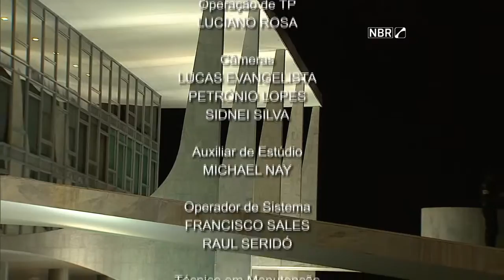Jornal NBR Notícias na Íntegra - 1º de abril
NBR NOTÍCIAS - 01.04.16: As principais notícias do Poder Executivo que aconteceram no Brasil no dia 1º de abril de 2016. TV NBR, a TV do Governo Federal.